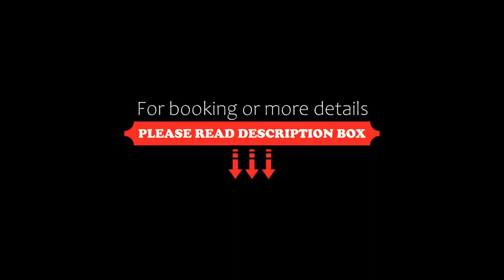OYO Hotel Totonacapan, Papantla, Papantla de Olarte, Mexico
About Property:
You're eligible for a Genius discount at OYO Hotel Totonacapan, Papantla! To save at this property, all you have to do is sign in.
Located in Papantla de Olarte, 8 km from El Tajin, OYO Hotel Totonacapan, Papantla provides rooms with air conditioning.
At the hotel, each room is fitted with a wardrobe, a flat-screen TV, a private bathroom, bed linen and towels.
The nearest airport is El Tajín National Airport, 32 km from OYO Hotel Totonacapan, .
Property Type: Hotel
Address: CALLE OLIVO ESQUINA 20 DE NOVIEMBRE SN, 93400 Papantla de Olarte, Mexico
Searching For
1. OYO Hotel Totonacapan - Papantla - Papantla de Olarte - Mexico
2. OYO Hotel Totonacapan - Papantla - Papantla de Olarte - Mexico Address
3. OYO Hotel Totonacapan - Papantla - Papantla de Olarte - Mexico Rooms
4. OYO Hotel Totonacapan - Papantla - Papantla de Olarte - Mexico Amenities
5. OYO Hotel Totonacapan - Papantla - Papantla de Olarte - Mexico Offers and Deals
Audio Credit:
Track Title: Reasons To Hope
Artist: Reed Mathis